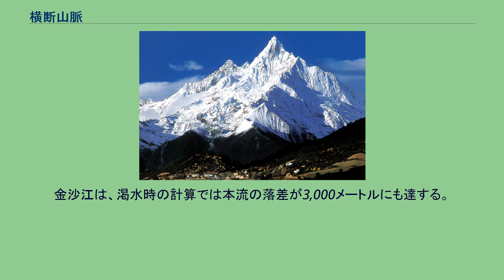横断山脈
横断山脈付近の衛星写真 横断山脈（おうだんさんみゃく）は中華人民共和国南西部の山脈。
チベット高原（青蔵高原）の南東に位置し、四川省西部、雲南省西部、チベット自治区東部の交わるあたりを南北方向に走っている山脈の総称である。
東には邛崍（キョウライ）山脈が、西には伯舒拉嶺（ボシュラ山脈）が走り、北はチャムド（昌都）・カンゼ（甘孜）・バルカム（馬爾康）を結ぶ線に達し、南は中国とミャンマーの国境地帯にあたる。
面積は60万平方キロメートル以上。
中国にある南北方向の山脈のうち、最も長く、最も幅広い山脈である。
この地域は南北方向に延びる褶曲山脈や峡谷が多数縦断して並行しており、その山は高く谷は深い。
漢族の住む中原や華南、四川盆地からの東西の交通を阻むように「横断」して立ちはだかるように見えることから「横断山脈」と名づけられた。
横断山脈は複数の山脈で構成され、その間に多数の大河が流れる。
東から西の順に、邛崍山脈、大渡河、大雪山脈、雅礱江、沙魯里山脈、金沙江（長江）、芒康山脈（寧静山脈）・雲嶺、瀾滄江（メコン川）、怒山、怒江（サルウィン川）、高黎貢山脈・伯舒拉山脈が並行している。
ここから「四水六崗」（チュシ・ガンドゥク、「四つの川と六つの山」）などの称がある。
横断山脈はヒマラヤ造山運動の時期にユーラシアプレートとインドプレートが衝突して形成された褶曲山脈である。
大雪山脈の主峰・ミニヤコンカ（貢嘎山）は海抜7,556メートルに達し、横断山脈でも最高峰になっている。
怒山山脈の梅里雪山も名高い。
金沙江（長江源流）・瀾滄江（メコン川源流）・怒江（サルウィン川源流）の両岸は険しく切り立ち、典型的なV字谷をなしている。
この三つの大河が並行する地域は三江併流と呼ばれ世界遺産にもなっている。
しかしこの地域は土石流・地すべり・がけ崩れなどの土砂災害が多いほか地震も頻繁に起こる。
中国でも主要な地震帯でもある。
横断山脈は中国でも重要な非鉄金属の産地である。
金沙江・瀾滄江・怒江沿岸には100種類以上の金属が埋蔵されている。
また攀枝花市一帯は中国で最も鉄鉱石の埋蔵量が多い地域である。
横断山脈は水資源の面でも中国にとって重要である。
金沙江は、渇水時の計算では本流の落差が3,000メートルにも達する。
巨大な水量と落差から、ダムによる水の貯蔵や水力発電なども行われている。
山脈は亜高山帯針葉樹林の深い森に覆われ、独特の豊かな生態系をなしている。